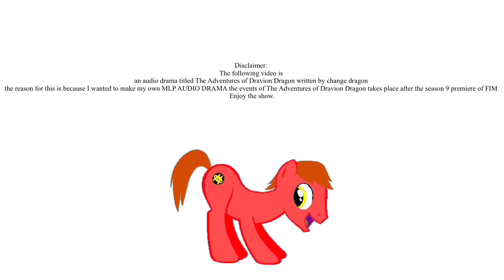(MLP AUDIO DRAMA) The Adventures of Dravion Dragon Episode 2: Danger Unfolds